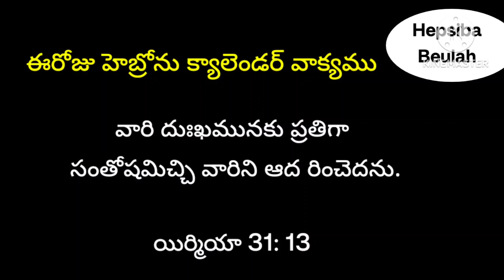June 16, 2023 హన్నా దుఃఖము తొలగించే సంతోషం ఇచ్చిన/Hebron calendar/morning meditation/daily promise